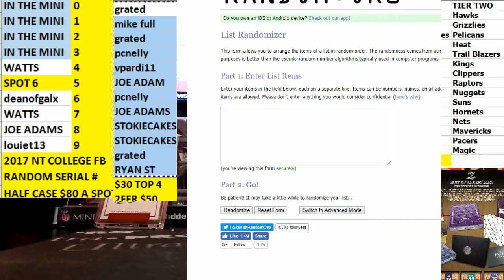TOP 4 MINI FILLER